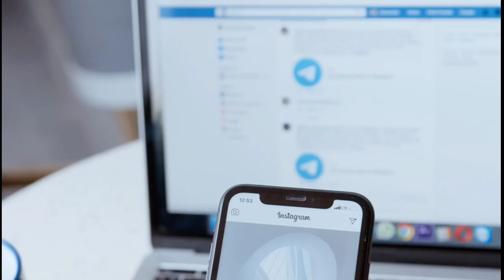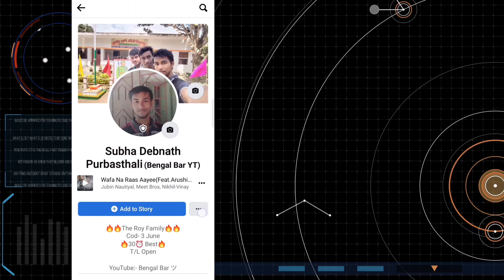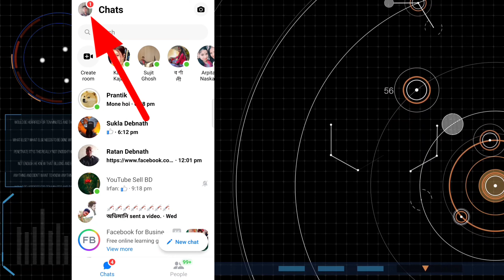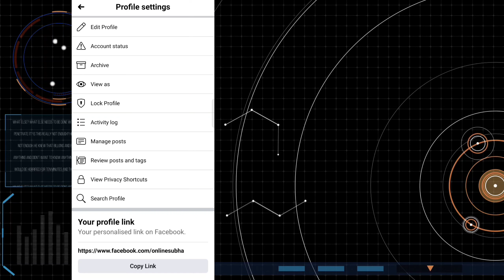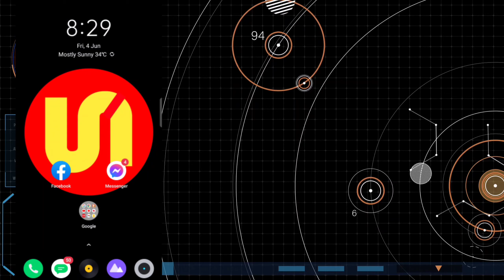Facebook Username Change 2023🤯Kivabe Facebook Username Change Korbo 2021🔥Change FB ID😯 Tech Backup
Facebook Username Change 2021😱Kivabe Facebook Username Change Korbo 2021🔥Change Facebook Users ID

নমস্কার, প্রিয় বন্ধু🙏
আশা করি ভালো আছো🙂
আমি শুভ(Subha). এটা আপনার Tech See ইউটিউব চ্যানেল।ভিডিও বিষয়: কিভাবে ফেসবুকের Username পরিবর্তন করতে হয়‌। Facebook User ID পরিবর্তন নিয়ে আলোচনা করব। কয়েক মিনিটেই নিজের ফেসবুক প্রোফাইলের Username খুঁজে পাবেন এবং পরিবর্তন করতে পারবেন।

☑️ ভিডিওটা ভালো লাগলে = 𝗟𝗶𝗸𝗲 👍 করো
☑️ মনের কথা= 𝗖𝗼𝗺𝗺𝗲𝗻𝘁 🗳️ করো
☑️ বন্ধুদের জানানোর জন্য= 𝗦𝗵𝗮𝗿𝗲 📲 করো

✓Stay Home 🏠
✓Stay Safe 💪
✓Keep Smiling 🙂
✓ ভালো থেকো, ভালো রেখো

00:00 What is Username / Facebook Username Ki
01:06 Find Facebook Username / Kothay Thaka Username
02:05 How To Change Facebook Username / Kivabe Facebook Username Change Korbi
03:58 Thank You For Watching / ধন্যবাদ

About This Information
✓ How To Change Facebook Username 2023
✓ How To Change Username On Facebook Profile Bangla
✓ Kivabe Facebook User Id Change Korbo 2023
✓ Ki Kore Facebook Username Change Korbo
✓ Facebook Username Kivabe Change Korbo
✓ Find Facebook Username And Change Bangla
✓ How To Find Facebook Username From Profile ID Bangla
✓ Change Facebook Username Bangla 2023

© Subha Debnath
From- Bardhaman, West Bengal